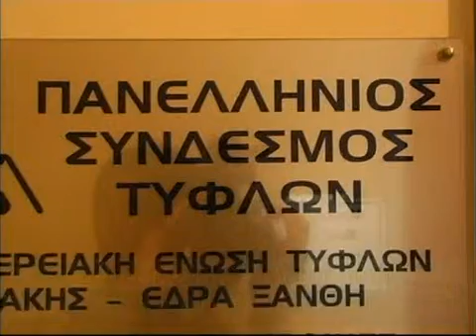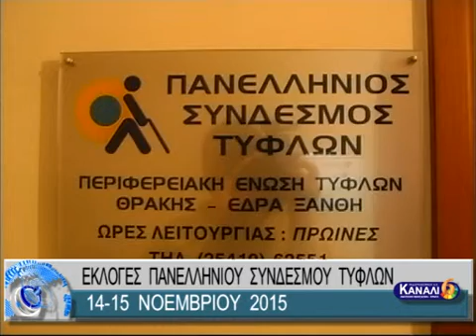ΕΚΛΟΓΕΣ ΠΑΝΕΛΛΗΝΙΟΥ ΣΥΝΔΕΣΜΟΥ ΤΥΦΛΩΝ 14 15 ΝΟΕΜΒΡΙΟΥ 2015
ΕΚΛΟΓΕΣ ΠΑΝΕΛΛΗΝΙΟΥ ΣΥΝΔΕΣΜΟΥ ΤΥΦΛΩΝ 14-15 ΝΟΕΜΒΡΙΟΥ 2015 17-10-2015